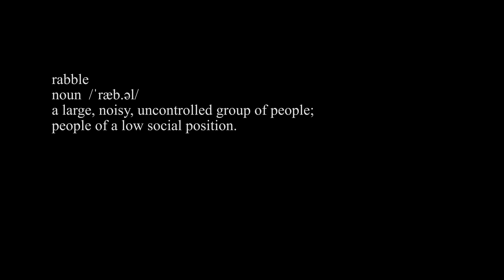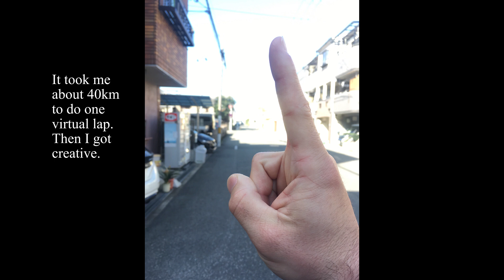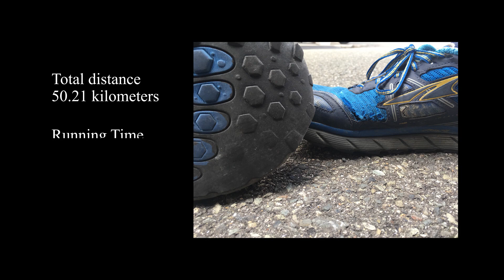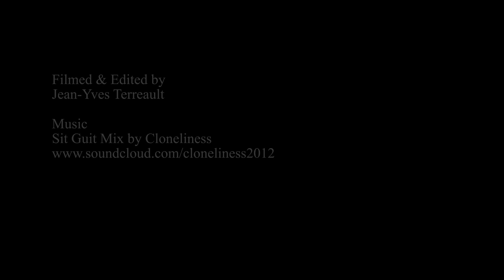RABL Spring 2020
Due to the Covdi 19, I decided to make something new and run around my block as often as I could in a 24-hour time period, inspired by running challenges around the world, including backyard challenges. It also gave me the opportunity, once I had shot it, to learn a new software, Premiere Pro. It was my first time ever to use it.